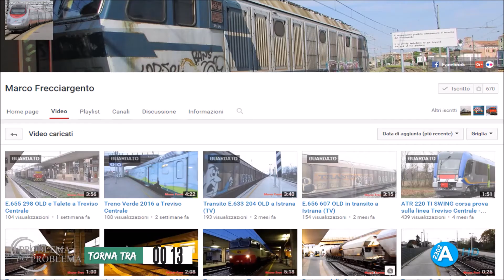Problema per Problema - Puntata del 26 giugno - Disagi per il maltempo in Veneto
In questa puntata parliamo dei disagi Trenitalia dovuti al maltempo di ieri 25 giugno in Veneto. Buona visione.
Italia, 2016.